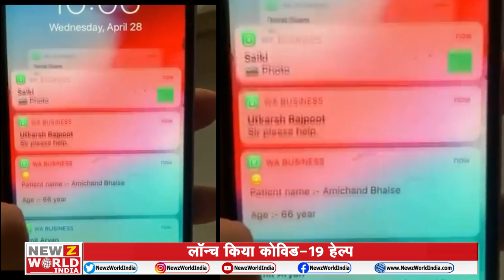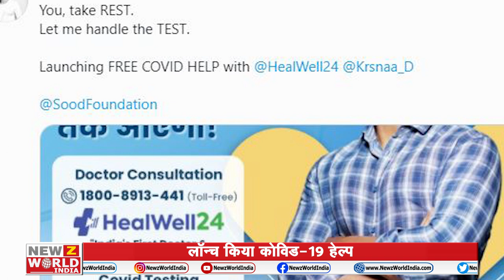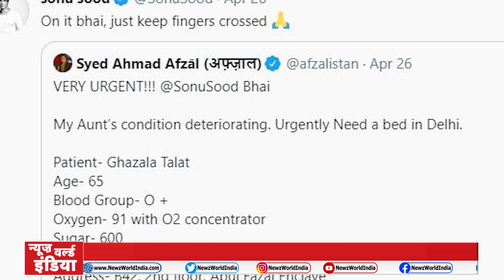Sonu Sood viral mobile video: Launch किया Covid-19 Help | News World India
About This Video ►Sonu Sood viral mobile video: Launch किया Covid-19 Help | News World India |